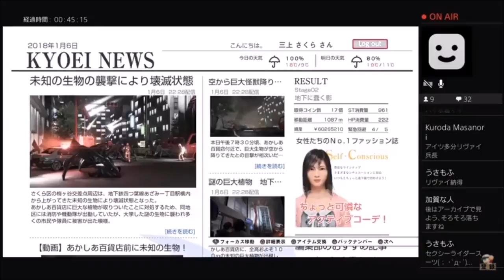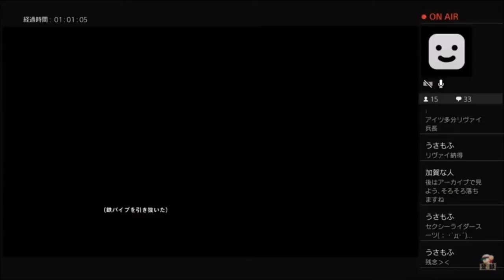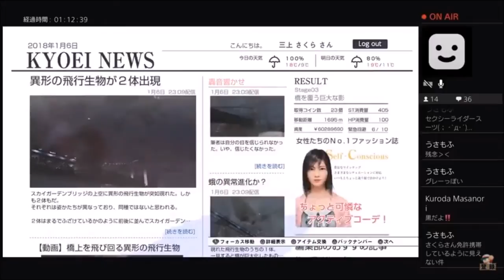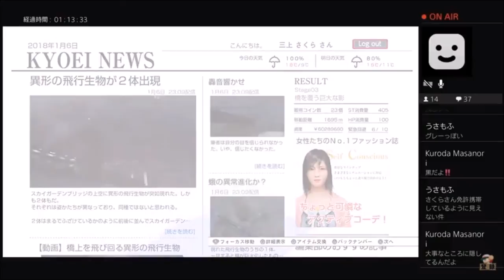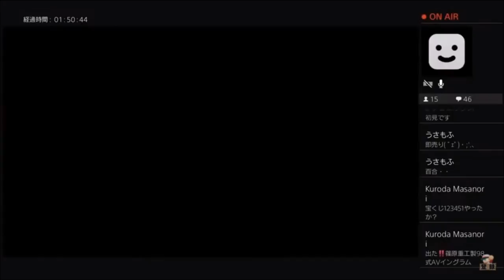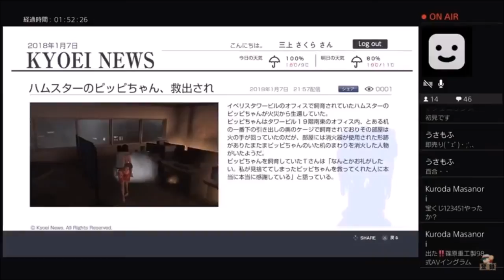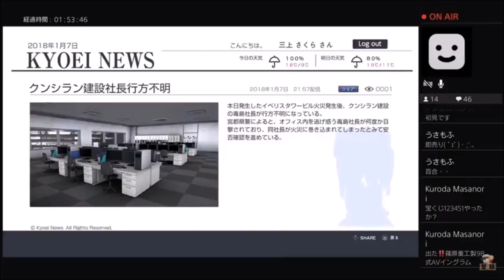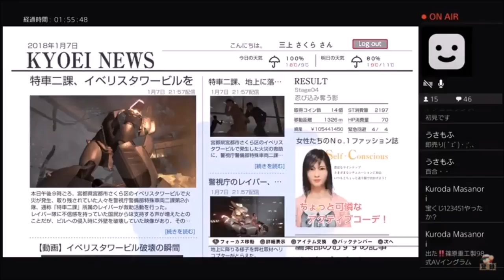【ライブ実況アーカイブ：巨影都市】2周目：女性主人公でサブイベント回収しながら進める・Stage3~Stage4